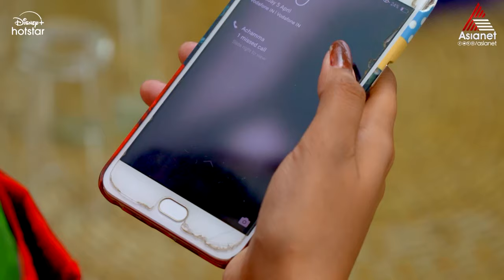Kasthooriman Reloaded || Episode 106 || Asianet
Instead of doubling their joy, birth of their twins made Kavya and Jeeva part ways. Will the little angels be able to reunite the once-happy couple ever again ?